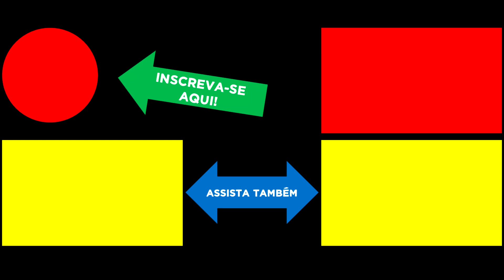Lana Del Rey lançará nova música, "Venice Bitch", na próxima semana, segundo Portal The FADER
A cantora Lana Del Rey está cheia de novidades!

A americana lançou hoje um clipe bem intimista e preto e branco para a música "Mariners Apartment Complex", e segundo o portal The FADER, já na próxima semana, Lana também lançará uma nova canção, intitulada "Venice Bitch".

As duas músicas pertencerão a um novo álbum de Lana Del Rey que deverá ser lançado somente em .

📬 Envie presentes para o canal:
A/C: Adauto